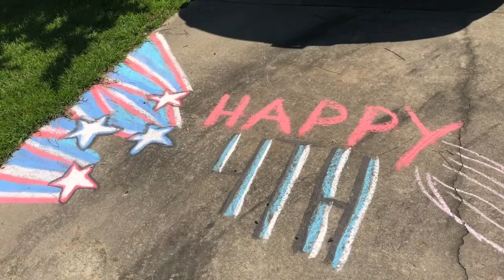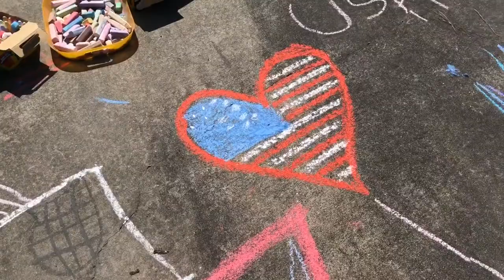Homemade Peach Icecream and 4th of July Celebrations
Watch our full day of fun celebrating the 4th. We did some cool tie dye, and chalk art!

The recipe for some delicious peach ice cream is here.

Peach Ice Cream Recipe
2 cups of sugar
1 cup heavy cream
1 can condensed milk
1 can evaporated milk
2 cups or more peach purée
Fill ice cream up to fill line with milk then freeze in your ice cream freezer with rock salt and ice.